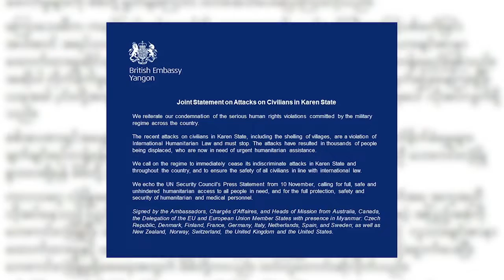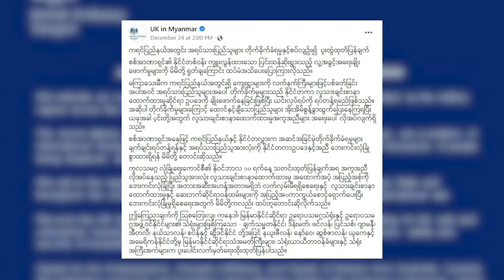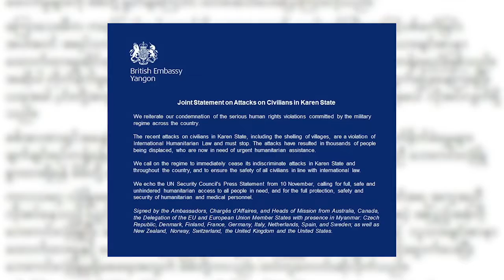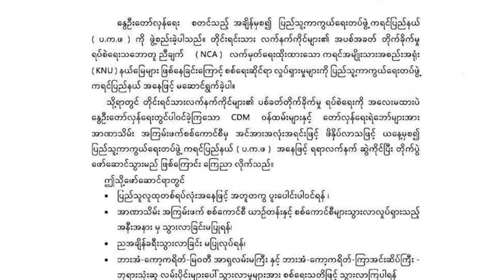တိုင်းရင်းသား ဘာသာ သတင်းအစီအစဉ် ( ၂၇ - ၁၂ - ၂၁ )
အမေရိကန် အပါအဝင် အနောက်နိုင်ငံသံရုံးတွေက အရပ်သားပြည်သူတွေကို လက်နက်ကြီးနဲ့ပစ်ခတ်တာတွေ၊ လေကြောင်းကနေတိုက်ခိုက်တာတွေ ရပ်ဆိုင်းဖို့ စစ်ကောင်စီကို တောင်းဆိုလိုက်ပါတယ်။

ကရင်နီပြည်နယ်မှာ စစ်ကောင်စီက အရပ်သားနေအိမ်တွေကိုမီးရှို့ပြီး အရပ်သား ၃၀ ကျော်ကိုကြိုးတုပ်ကာ အရှင်လတ်လတ် မီးရှို့သတ်ဖြတ်ခဲ့ပါတယ်။

ကချင်ပြည်နယ်မှာတော့ ကချင်တော်လှန်ရေးပူးပေါင်းတပ်ဖွဲ့တွေက မိုးကောင်းမြို့နယ်ထဲက တပ်ရင်းဌာနချုပ်စခန်းနှစ်ခုကို ဝင်ရောက်စီးနင်းဖျက်ဆီးခဲ့ပါတယ်။